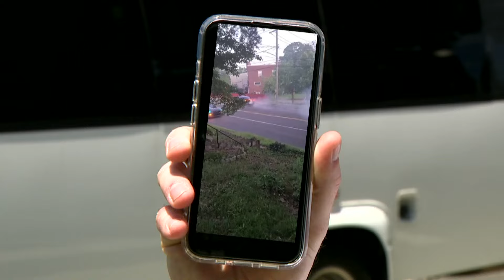DC Councilmember says city will monitor illegal car activity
Prince George's County is cracking down on street takeovers. DC residents wonder if that could result in more illegal car activity crossing the Maryland border.